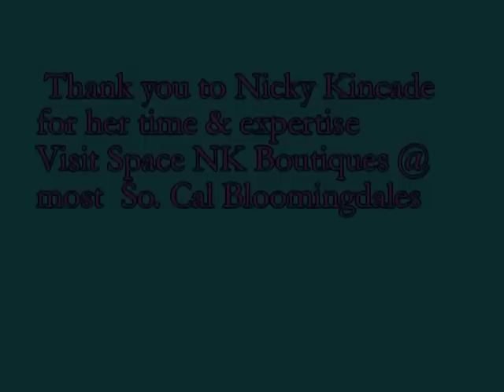Space NK's Nicky Kinnard shares her favorite beauty items at Bloomies Fashion Island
We "heart" Space NK"s Nicky Kinnard for her enthusiam for all things beauty and her ability & strict beauty savvy on  picking only the "best" of the bunch when it comes to skincare, bodycare, fragrance, men's grooming and other lines. amazing-- and shes' fun to talk to  as well. Her own line is a must have and makes great gifting for any-body